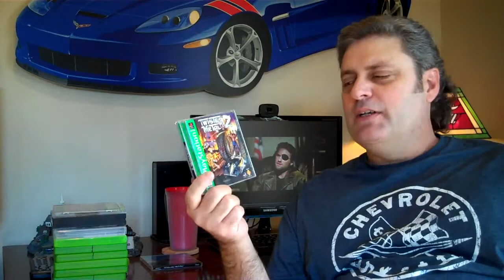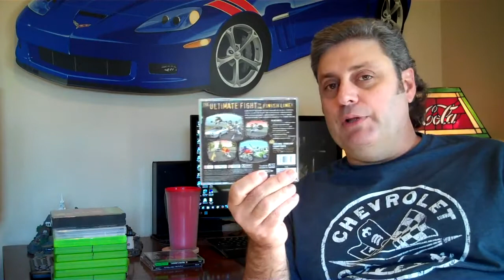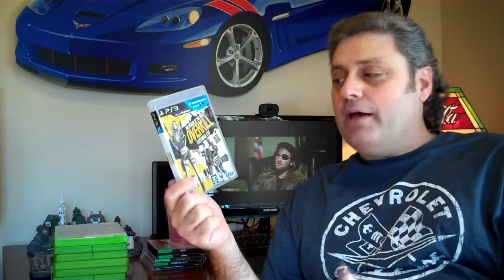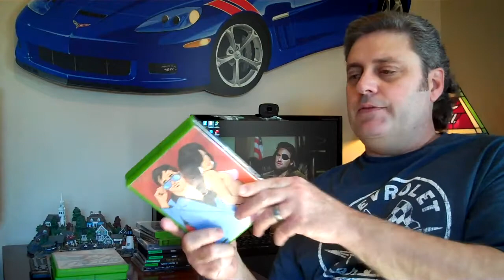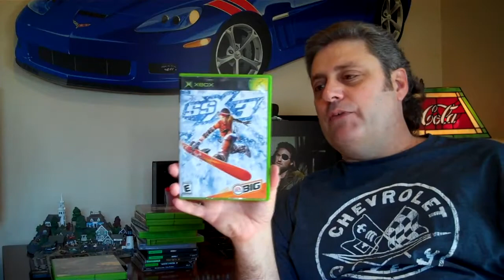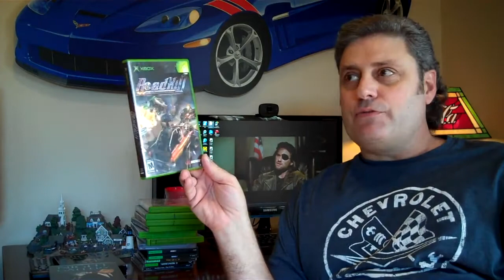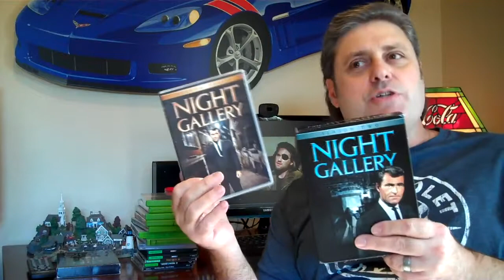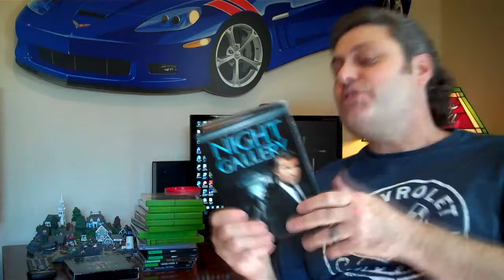On the Go PICK UPS, Escape To Gaming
Dean runs errands & goes to his favorite used game store for some long sought after games & TV shows!
Produced, Directed & Edited by Dean Thompson...